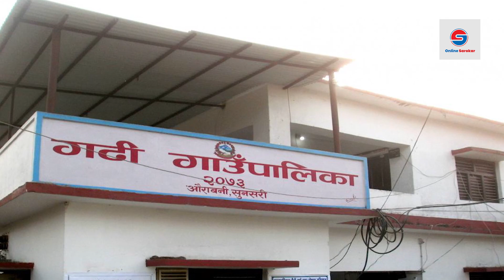सडक विकासलाई प्राथमिकता दिँदै गढी गाउँपालिका, यसवर्ष २० किलोमिटर सडक कालोपत्रे गर्ने